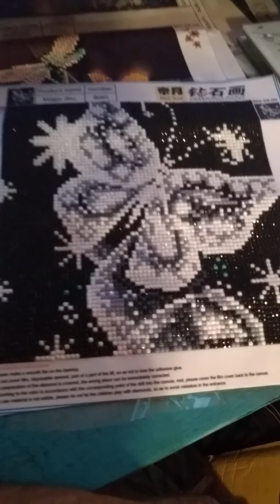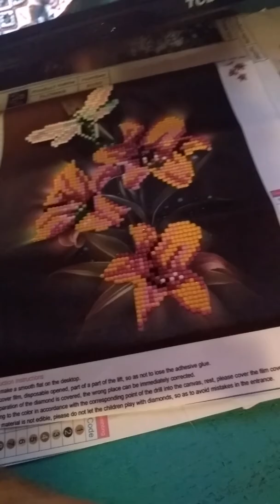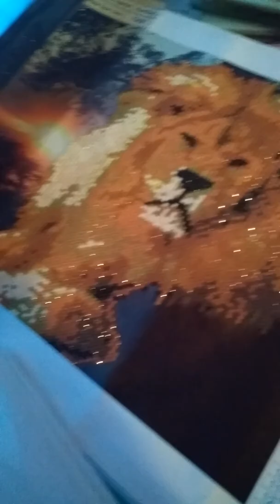Diamond art made by my Girlfriend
Hand made art